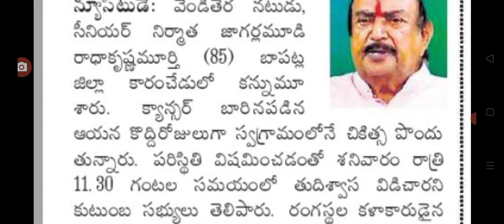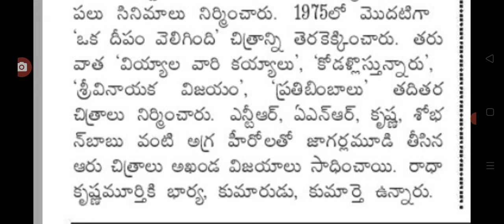ఇప్పుడే ఏపీలో కీలక వ్యక్తి ఆకస్మిక మృతి big Shak for people in AP famous person no more.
Hello everyone today update is famous person no more in AP.@malupdates